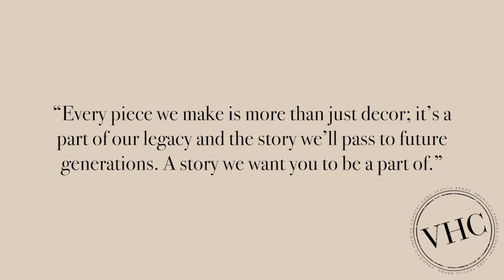Sawyer Mill Black Patchwork Window Curtains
Accent your windows with the Sawyer Mill Black Panel  for a farmhouse look. Soft white cotton lines the inside of the panels with a straight edge, textured flat weave that showcases the beautiful black and soft white hues.